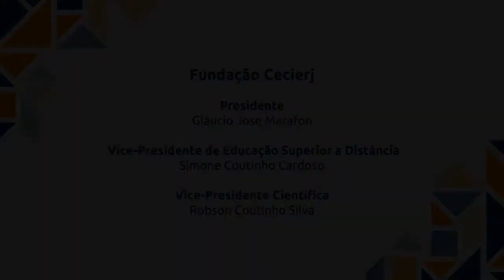Água – Construção de uma estação de tratamento (aula 1 e 2)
Neste vídeo, a professora Celia Maria conversa sobre a construção de um modelo reduzido de uma estação de Tratamento de Água (ETA) feito com materiais reaproveitáveis (garrafas PET). E fala sobre o tratamento convencional da água utilizando o modelo de ETA construído.
    • Materiais para tratar 1 litro de água:
- 5 g de Ca(OH)2 – Hidróxido de cálcio
- 5 g de sulfato de alumínio
- 2 gotas de hipoclorito de sódio (água sanitária) diluída a 2%
- Flúor 0,7 mg